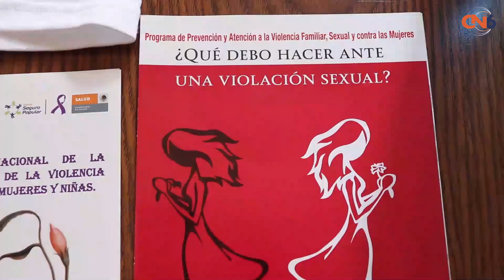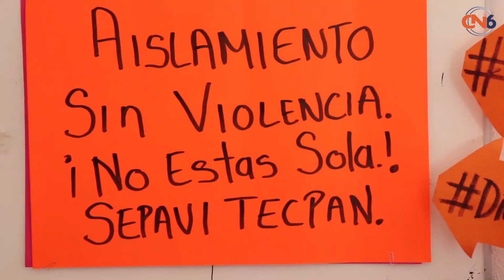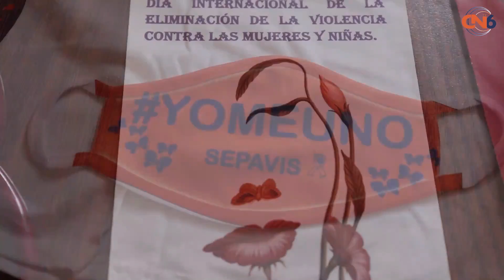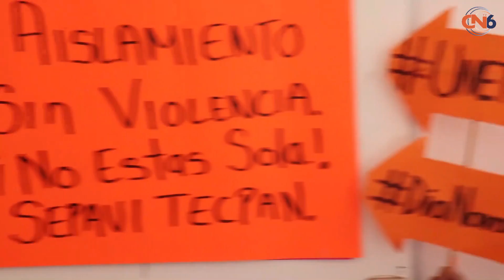Preparan evento virtual para conmemorar el día internacional de la No violencia contra las mujeres